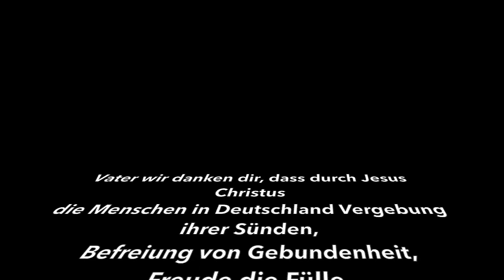FlaggenTanz und Tanz Gebet für Deutschland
Da Glaube Gott gefällt (Hebräer 11,6), bewege ich mich in der vollen Gewissheit, dass er es liebt, wenn ich mit lebendigen Ausdrucksformen der Bibel vor ihn komme. Ich verkündige nicht mich, meine oder andere Probleme, sondern ich steige ein, in den anhaltenden Triumph des Vaters über den vollbrachten Sieg seines Sohnes am Kreuz. Ich freue mich gewaltig mit Gott, dass alle Mächte der Sünde, der Krankheit und des Todes unter den Füßen Jesu sind und buchstäblich auch unter meinen, denn ich sitze mit Christus an himmlischen Orten. Ich sitze mit Christus - das ist meine Ausgangsposition. Viele Siege habe ich durch diese bewegende Zeiten in meinem persönlichen Leben schon errungen und bin immer noch dabei, weiteres Land für mich und den Herrn einzunehmen. Lerne es den Reichtum an Bewegung den die Bibel bietet dir anzueignen, so wird deine Zeit mit Gott nicht langweilig. Dem Teufel gefällt es absolut nicht, wenn wir Jesu Sieg feiern, weil dort seine absolute Niederlage ÖFFENTLICH zur Schau gestellt wird. Hahaha!!! Aber dem Vater und mir gefällt das sehr. Juhu! Juhu! Wer mehr darüber erfahren möchte, kann gerne auf meine Webseite gehen, da findest du zu dem Thema einiges an interessantem Lesematerial. Gerne kannst du mir auch schreiben, ich freue mich darüber.

Für diese Gebetszeit hatte ich im Wdh.-Modus das Lied: Rette Deutschland Album: Herr der Ernte, Glaubenszentrum Bad Gandersheim.